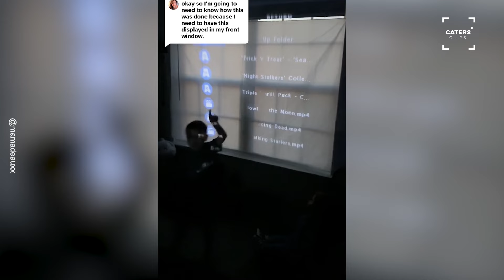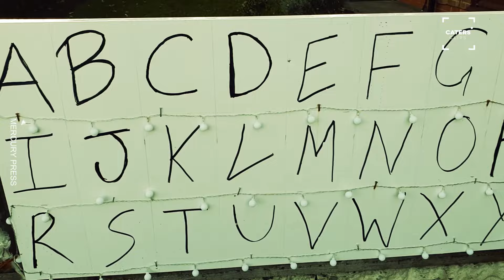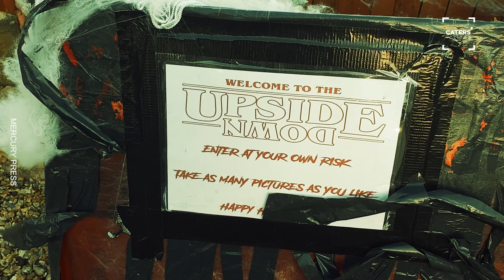Extravagant Halloween Houses! 🏠👻 compilation | CATERS CLIPS